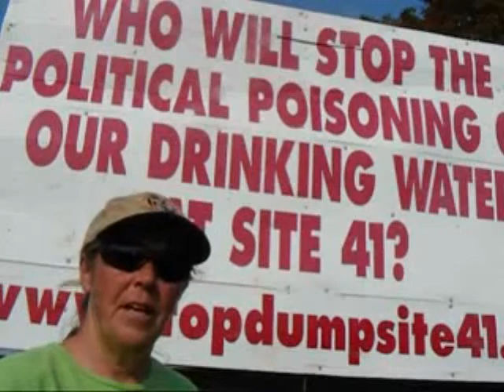Right to Water preview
Trailer for our short film, The Right To Water.